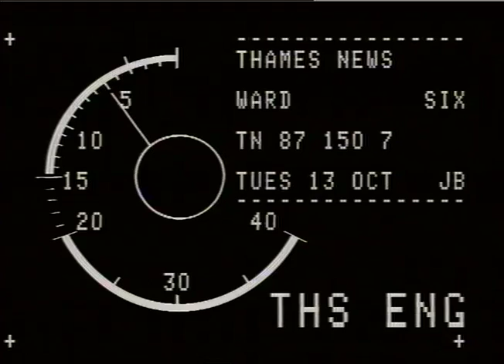Simon Ward attacked | Street attack | Witnesses sought | Crime | TN-87-150-007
Thames News report following actor Simon Ward who was mugged at his home.

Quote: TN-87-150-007